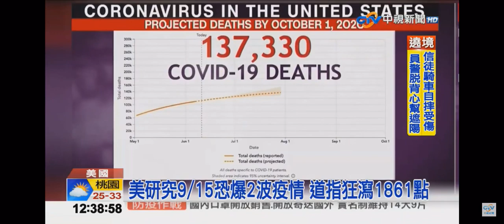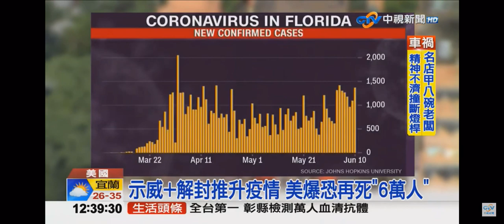2020-06-12中視午間新聞-國際新聞